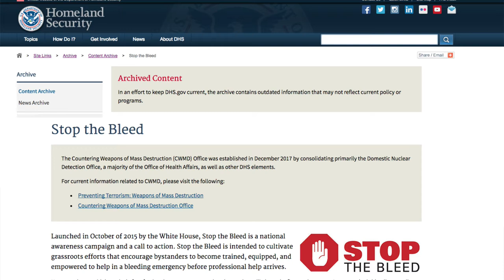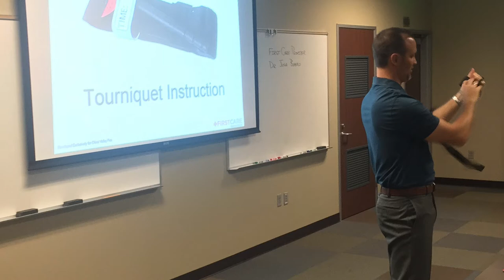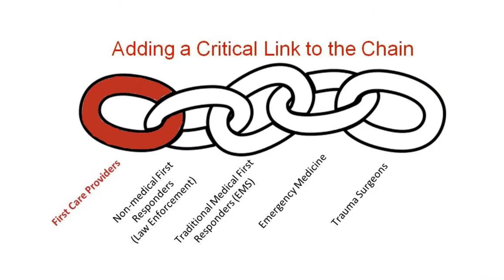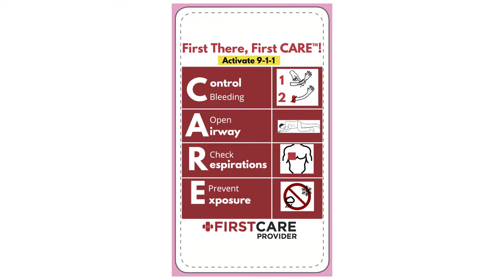Stop the Bleed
Dr Bobko & Fire Chief Rob Wylie discussing First CARE Provider and the Stop the Bleed program